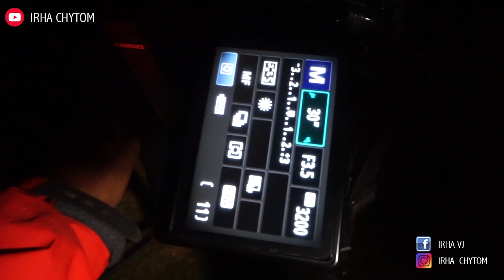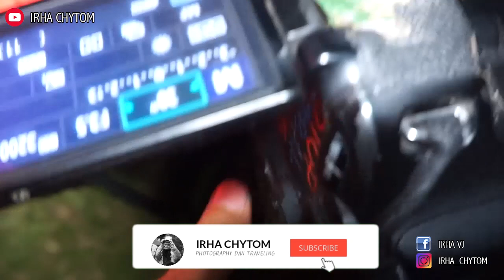TUTORIAL FOTO MILKYWAY | TIPS DAN TRIK PHOTOGRAFER PRO | PASTI LANGSUNG BISA FOTO BINTANG-BINTANG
Yang harus di perhatikan saat memotret milky way OLEH JUMADIL AWAL

FOLLOW IG : @Jumadilawalphoto

1. Peralatan

Kamera dengan kualitas noise yang cukup baik
Untuk mendapatkan kualitas foto Milky Way yang baik, diperlukan kamera dengan kemampuan untuk memotret dengan ISO tinggi dan masih mendapatkan hasil bagus. ISO yang saya pakai biasanya sampai 2000.

Lensa Lebar
Posisi ketinggian milkyway berubah-rubah dan juga panjang, sehingga lensa lebar sangat diperlukan untuk mendapatkan foto Milky Way yang cukup komplit untuk dikatakan foto Milky Way tersebut dikategorikan baik.Bukaan besar
Lensa dengan bukaan besar diperlukan agar waktu yang diperlukan tidak terlalu lama juga sudah mendapatkan hasil yang cukup terang.Usahakan shutter time dibawah 25 detik, atau hasil foto akan nampak star trail (bintang bergerak)

Tripod kokoh
Tripod yang kokoh yang disertai dengan pengait untuk pemberat sangat dianjurkan untuk kegiatan foto outdoor (kendala angin kuat). Tripod sangat penting karena memotret Milky Way diperlukan shutter time yang panjang s/d 25s, sehingga kamera tidak boleh bergetar selama sesi pemotretan tersebut.Senter
Untuk menuju dan bekerja dalam area yang gelap diperlukan senter untuk memudahkan perakitan/pemasangan peralatan. Atau juga bisa memakai handphone yang mempunyai fitur senter.

2. Lokasi

Rencanakan dimana Anda akan hunting milkyway dengan memastikan bahwa lokasi tersebut merupakah daerah dengan polusi cahaya yang rendah. Saya memanfaatkan situs Darksitefinder untuk menemukan lokasi memotret.
Tips: Carilah lokasi dengan objek foreground yang menarik, supaya foto Milky Way tidak terasa datar-datar saja atau kurang menarik. Contoh: bangunan, pohon, dsb.

3. Rencanakan waktu yang tepat

Biasanya Milkyway paling terang pada bulan baru (kebalikan dari bulan purnama) dan dapat ditoleransikan plus minus 4 hari.Yang saya lakukan, saya mengambil rentang waktu 4 hari sebelum dan sesudah bulan baru. Kemudian menunggu di hari mana dengan cuaca paling bagus tanpa awan. Hal ini saya lakukan agar kita tidak melakukan hunting sia-sia, karena di kita hanya bisa mendapatkan daerah dengan polusi cahaya rendah dengan harus keluar jauh dari kota.

4. Setting kamera

– Setting Mode Manual termasuk Fokus manual
– Setting format foto ke RAW, untuk memudahkan pengeditan (post processing)
– Setting AWB (auto white balance) pada tipe yang anda suka, (tapi akan bisa diedit nantinya)
– Setting fokus lensa pada infinity, ada lensa yang sudah ada tanda infinity, ada yang harus distel

5. Memotret MilkywayLangkah pertama: Foto percobaan (untuk menghemat waktu)

1. ISO 2000 (atau lebih disesuaikan dengan kemampuan kamera masing-masing)
2. Shutter speed 25-30s
3. Bila perlu lakukan pencahayaan pada objek dengan senter atau sejenisnya.Ayok praktikkan dan bisa jadi Anda akan terkagum-kagum dengan hasil karya sendiri.